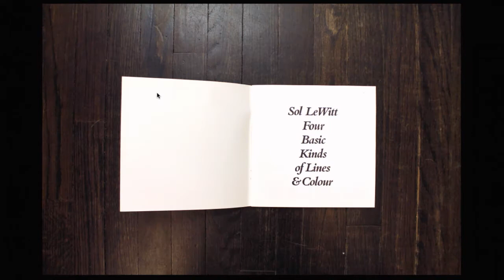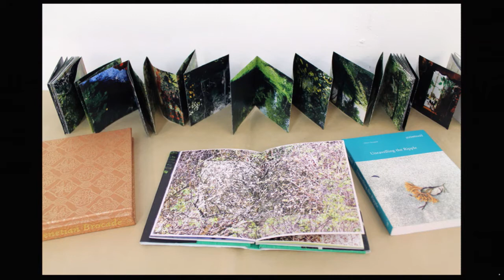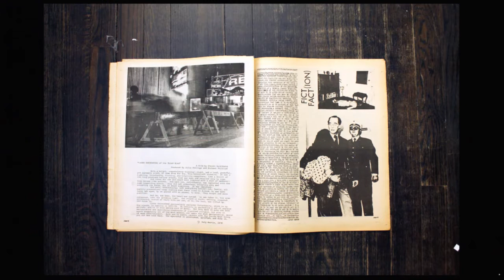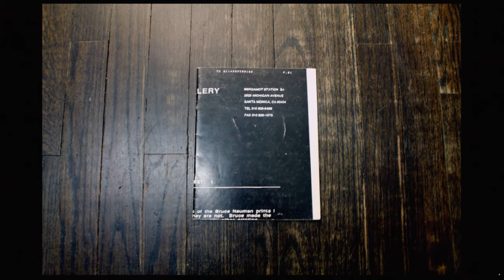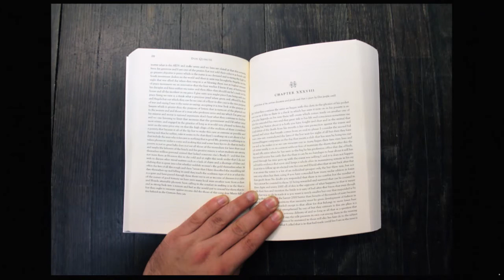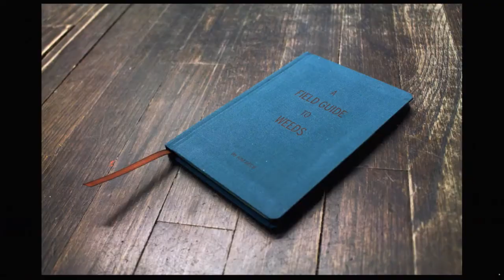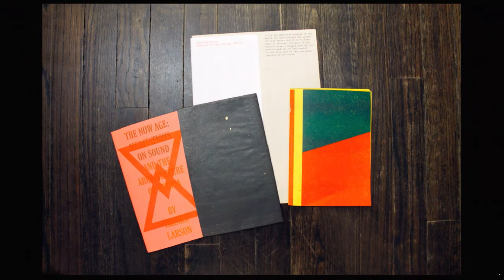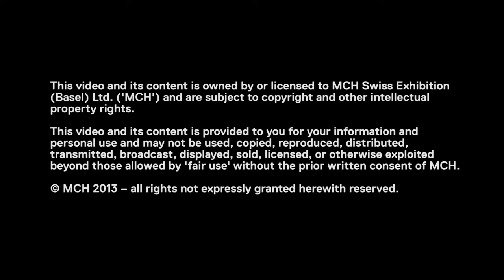Conversations | Salon | Presentation I The Possibilities of the Artist's Book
Filmed on June 13 2013 at Art Basel

Max Schumann, Associate Director of Printed Matter, New York